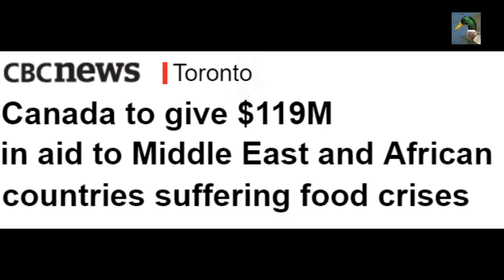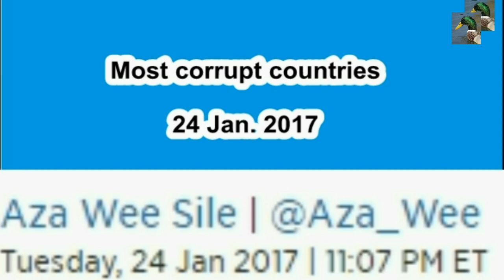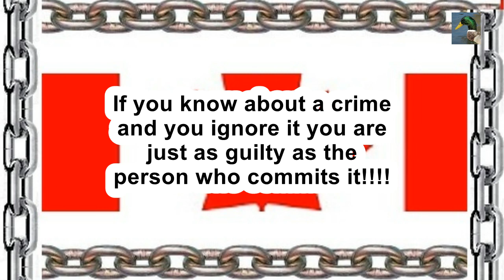Canada The corrupt government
This video explains with facts the corruption of the canadian government, also proves where the foreign aid goes!